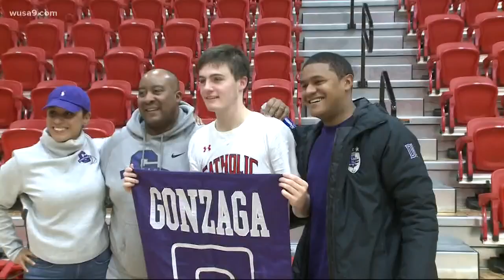Division I father and Division III son share bond on and off the court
Though Mark Turgeon coaches a Division I team, his son Will plays for a smaller Division III school.